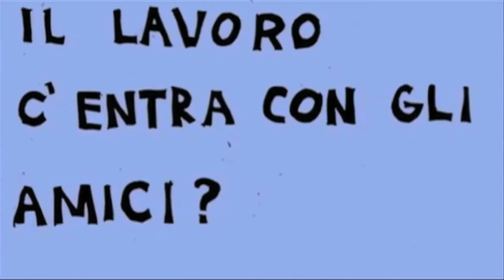Bruno Bozzetto - LoveFriends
Cosa abbiamo in comune con i nostri amici? Lovefriends lo ha chiesto a Bruno Bozzetto.

Bruno Bozzetto è un narratore che racconta storie attraverso il disegno animato. Non si è fermato né di fronte alla ripresa dal vero, né al momento della diffusione dei software di animazione, che come dice lui, se qualcosa da raccontare c'è, sono uno strumento molto utile per farlo. È nato a Milano nel 1938 e ha realizzato il suo primo cortometraggio a vent'anni. Si intitolava "Tapum la storia delle armi" ed ebbe successo a Cannes. È così che iniziò la carriera del papà del "Signor Rossi" e dell'occhialuto Otto.

Segui tutti gli episodi di Love Friends ogni Martedì e Giovedì cliccando qui